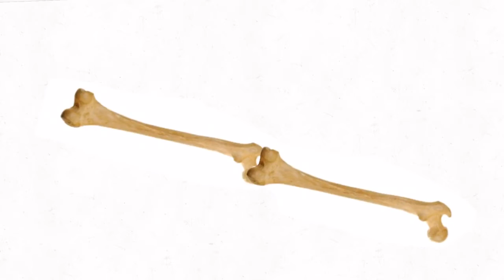(Storytime) I Injured My Hand In An Accident (FLASHING IMAGES⚠️)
Have you ever been in unbearable pain? I have.